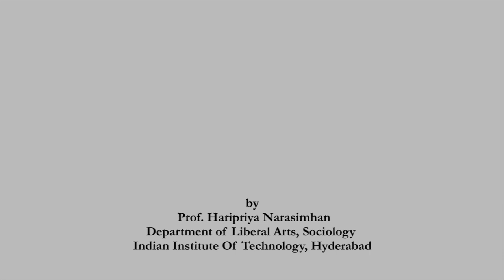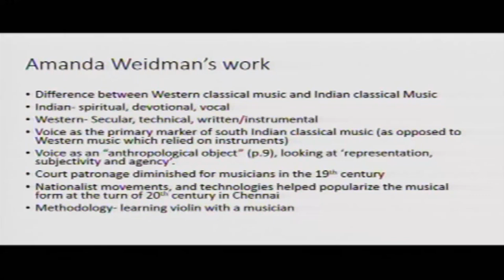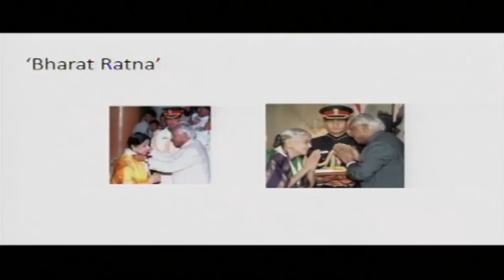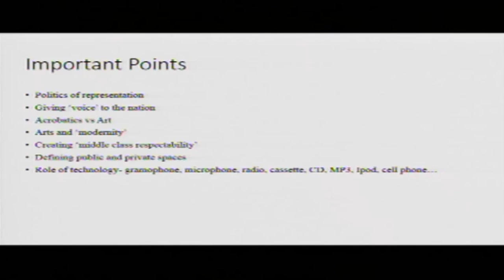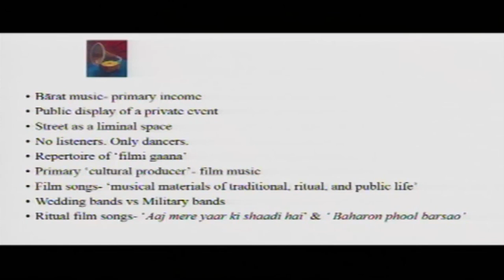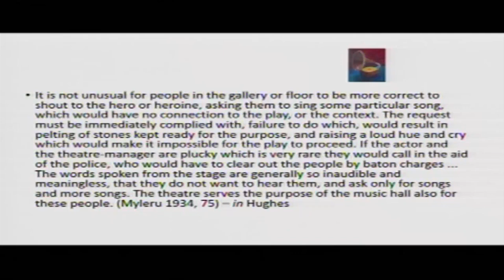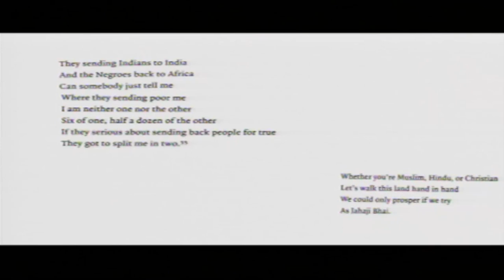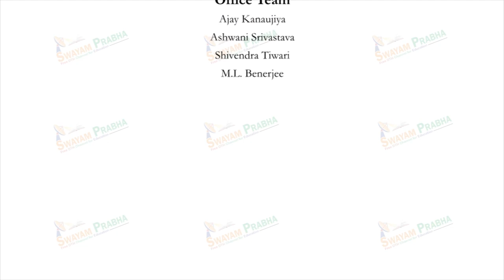Lec 03: Anthropological Approaches to Media